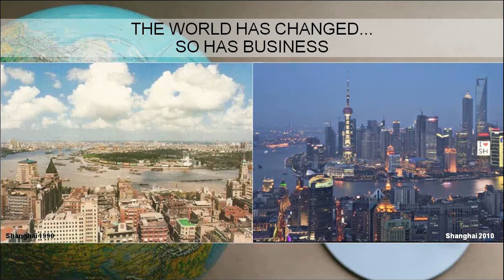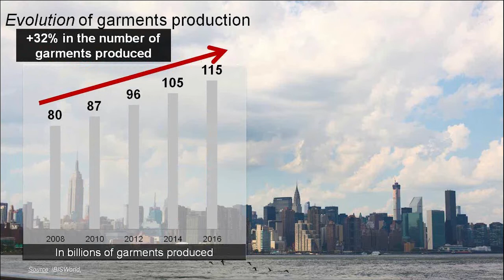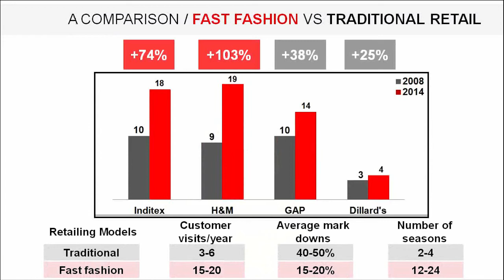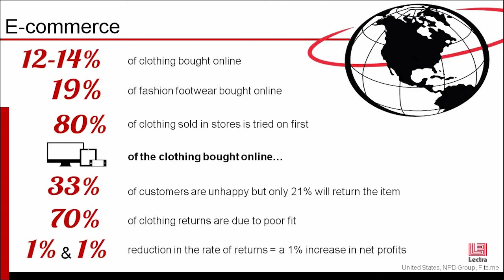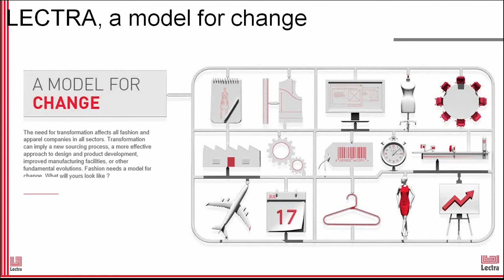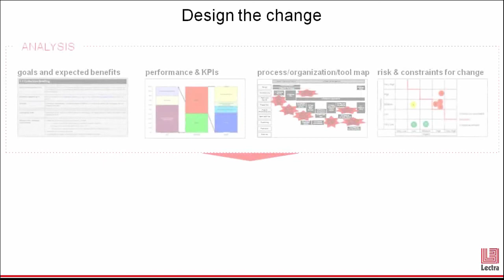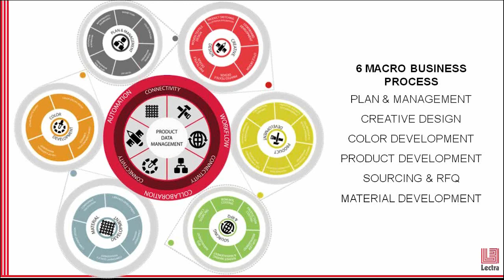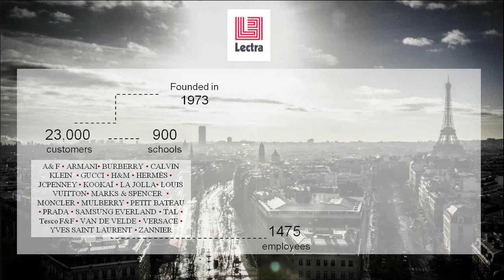Make change a success: Transforming a Fashion Company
With unprecedented shifts in fashion, business model transformation is needed in order to stay competitive and grow. Fashion companies can thrive with strategies such as new brand or market development while also mastering business drivers such as time to market, newness and fit.

During this unique webinar, you will learn more about:

- Fashion market challenges
- Lectra’s Model for Change
- Sustaining business transformation